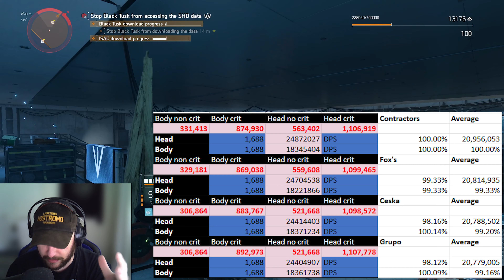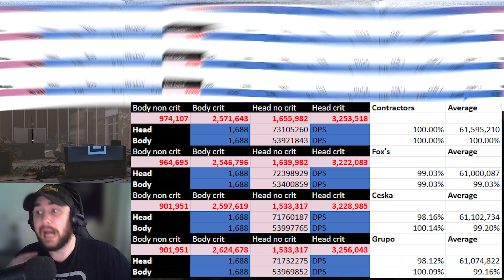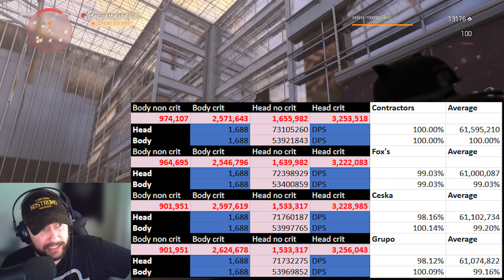Contractor's, Fox's, Ceska or Grupo? - Division 2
So, in todays video, we are going to answer the question of Contractor's vs Fox's vs Ceska vs Grupo on your Ourboros builds. Which is better, in both open world and the incursion?

Bro Squad Discord link.
Weekly raids, guides, builds and help.

Ubisoft Connect: Dod-Foamath